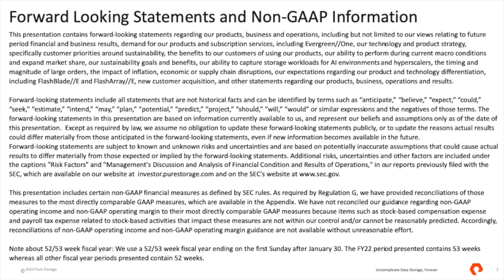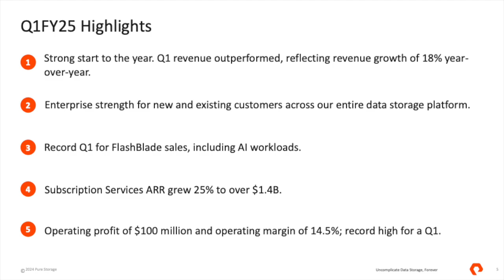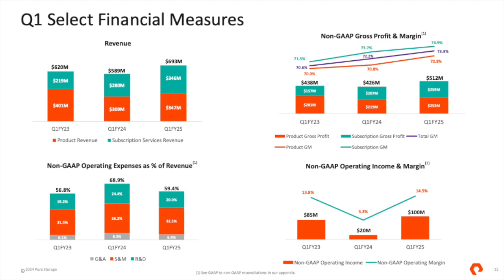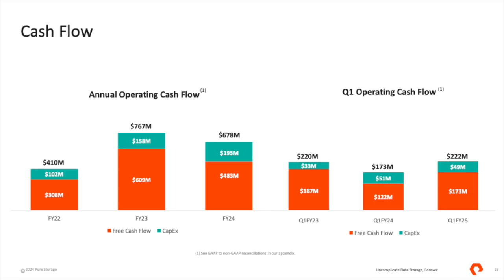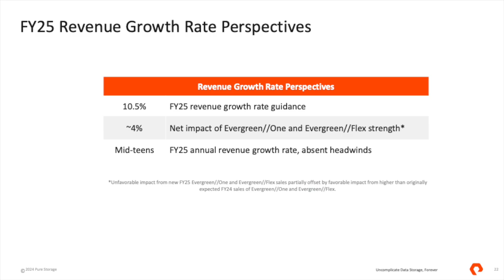Pure Storage PSTG Q1 2024 Earnings Presentation